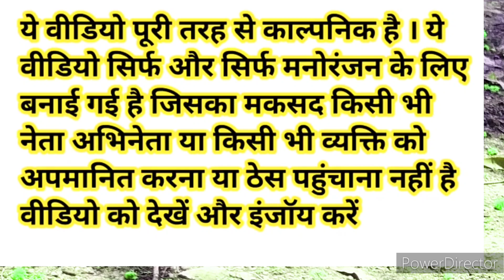साइकिल से मजदूरी मोदी जी की नई कॉमेडी